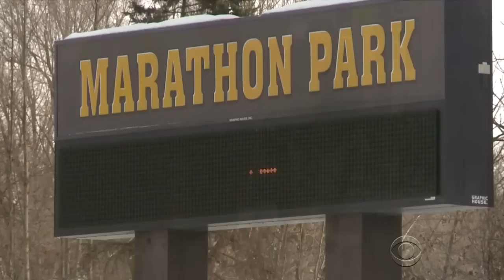Midwest in grips of deep freeze, thousands without power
Temperatures have plummeted across the Midwest with lows reaching negative 40 degrees in Minnesota and wind chill advisories in effect in North Dakota. Lows have reached zero or colder 12 times this month in the Twin Cities where 4,600 households are currently without power. Jamie Yuccas from CBS Minneapolis station WCCO-TV reports.